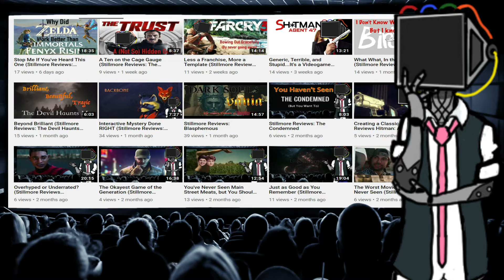I Don't Feel At Home In This World Anymore (And You Can Too!)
This week I take a look at a great film with a strange name